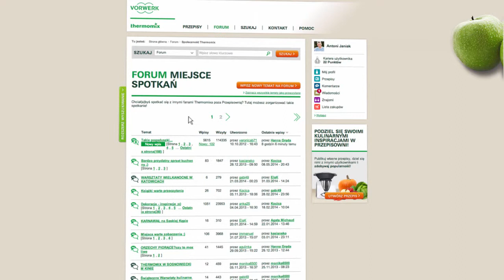Thermomix - Recipe Community - Create Post In Forum 19 - PL